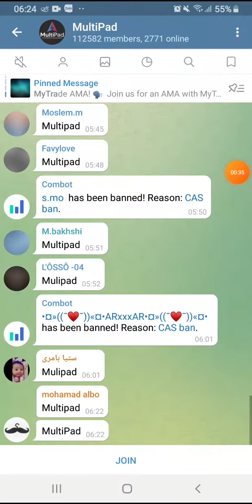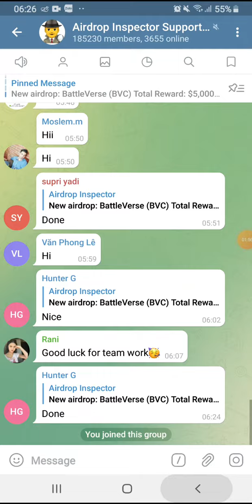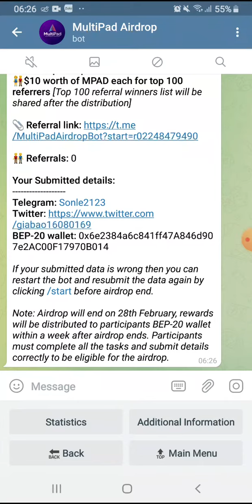Hướng dẫn Airdrop nhận 4$ token MPAD. Mạng BSC